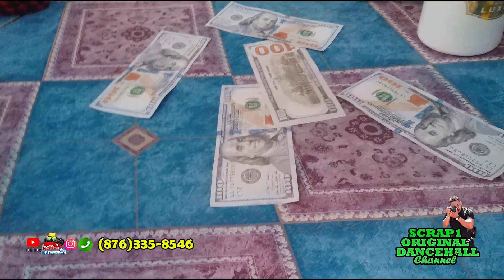MEDZ HARDY MSQ LYFESTYLE